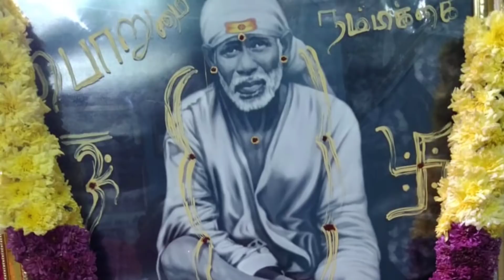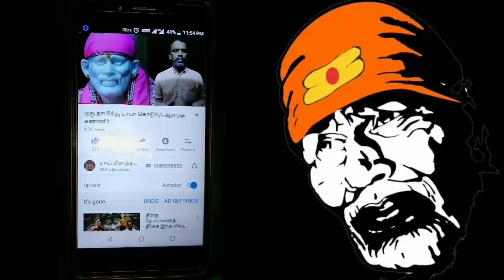If this mistake is continued the idol of Baba may break SAI PRATHATANI CHANNEL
baba idol
இந்த தவறை தொடர்ந்து செய்தால் பாபா சிலை உடைந்து போகலாம்